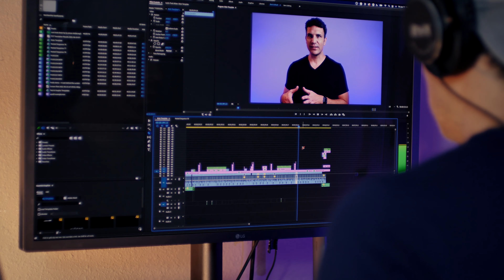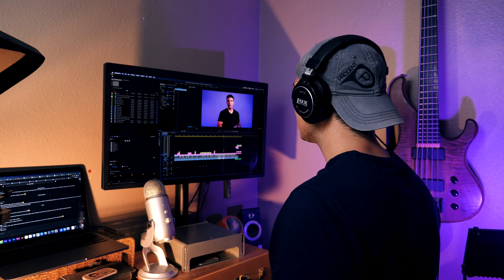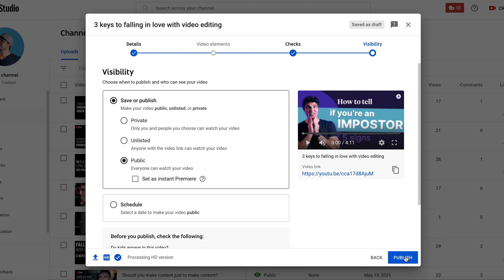The Imposter: an "Imposter Syndrome" comedy sketch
When imposter syndrome strikes, it can make even the most amazing and creative people feel like they should just give up. Ben just wants to make a video, but an unwanted guest seeks to thwart his efforts. Will the imposter succeed?